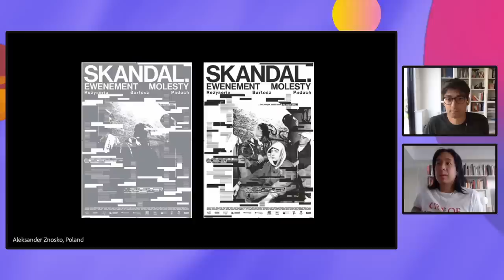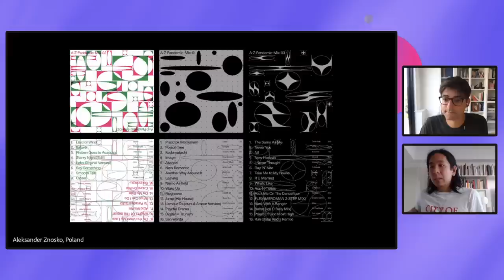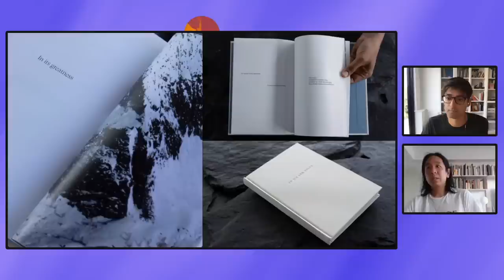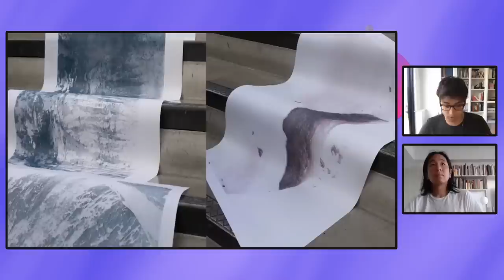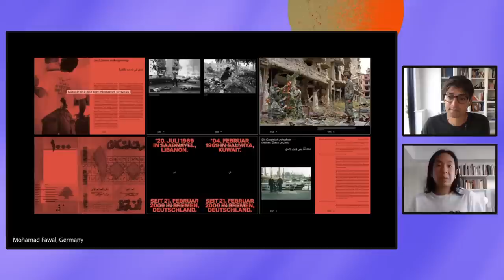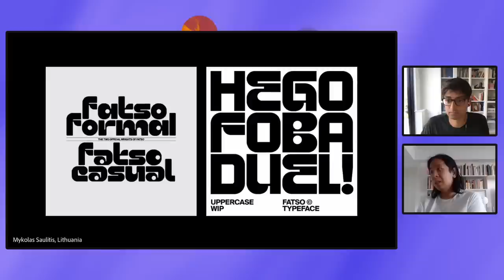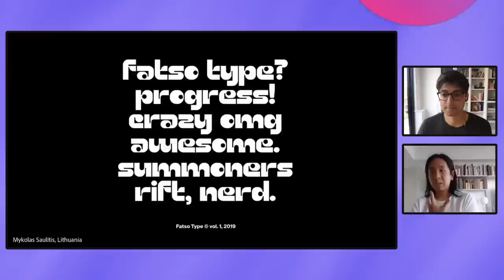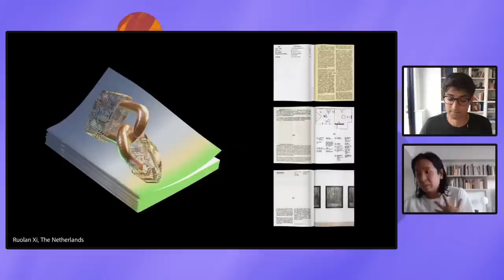It's Nice That: Using Typography Meaningfully with Eric Hu | Adobe Live